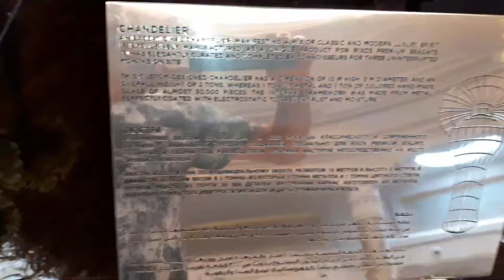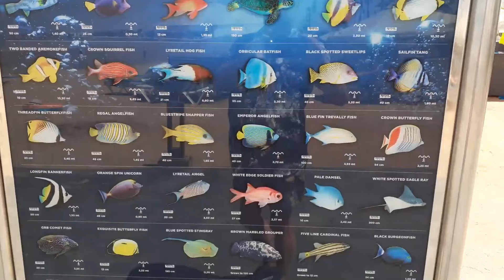Rixos Premium Seagate complex, Sharm El Sheikh, Egypt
A wander around the complex I recently stayed at, just in case somebody would like a glimpse if they're thinking of going there.
"With its stunning location at Sharm El Sheikh, Rixos Premium Seagate offers a luxurious retreat overlooking the shimmering red sea. The hotel offers an All-Inclusive concept combining exceptional restaurants and bars, top-class entertainment venues that also provide a variety of dining experiences and superb wellness and sports facilities. Rixos Premium Seagate offers stylish rooms and suites with direct access to the private beach, and state-of-the-art conference and banquet venues. Rixos Premium Seagate is located 18 kilometres from Naama Bay, 25 kilometres from Old Market Sharm El Sheikh and 9 kilometres from the Sharm El Sheikh International Airport."